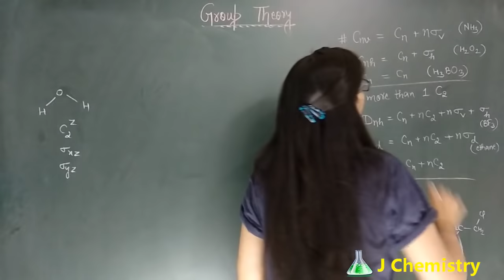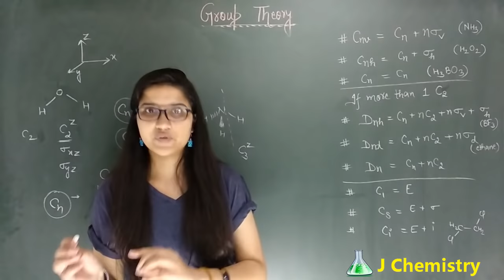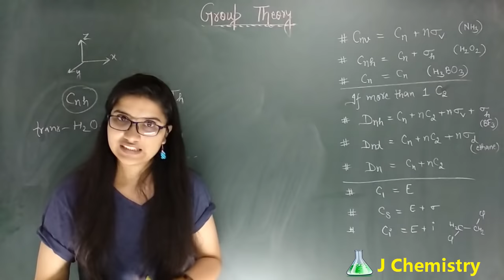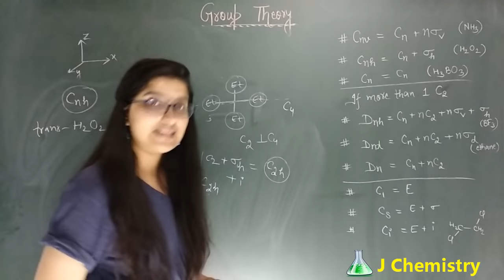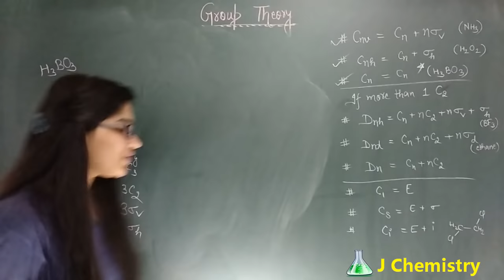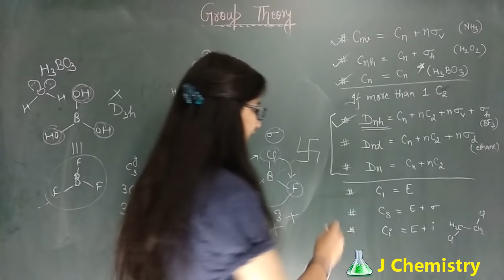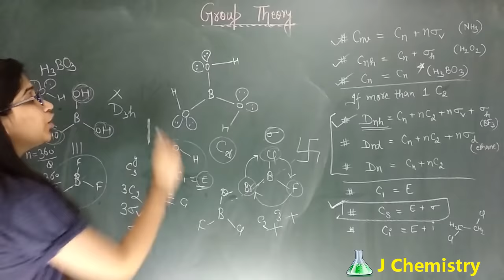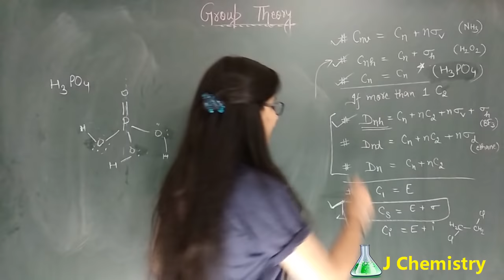Point group Symmetry inorganic chemistry|Examples|Symmetry elements and point groups in chemistry